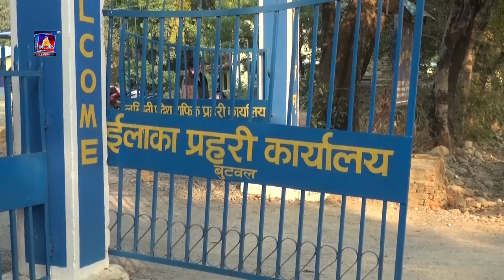बुटवलको ढबाहाबाट लागु औषध चरेश सहित तीनजना पक्राउ परेका छन्